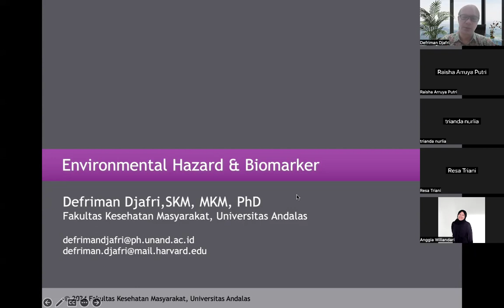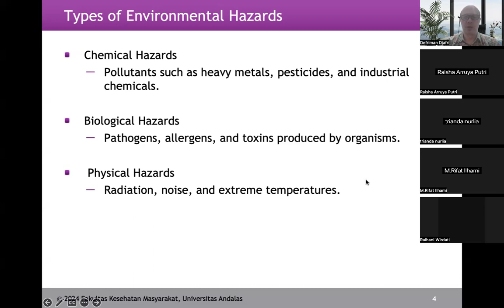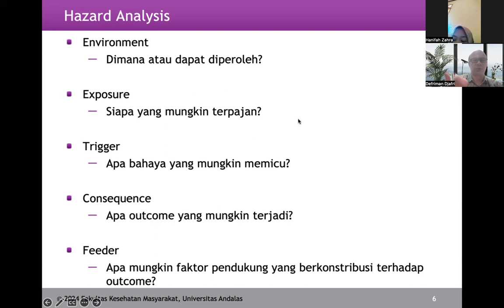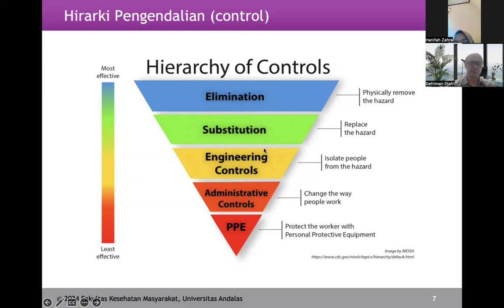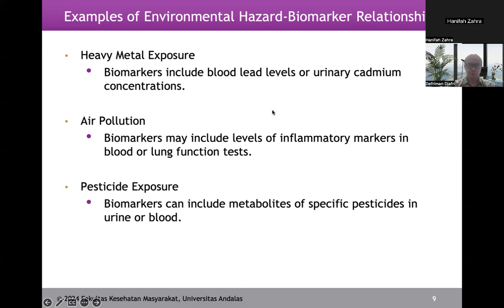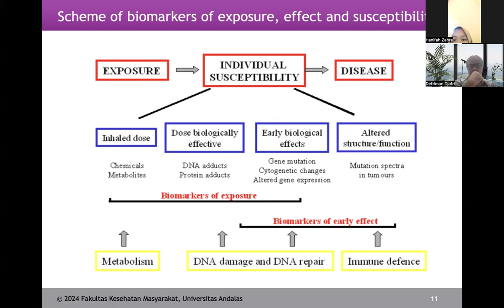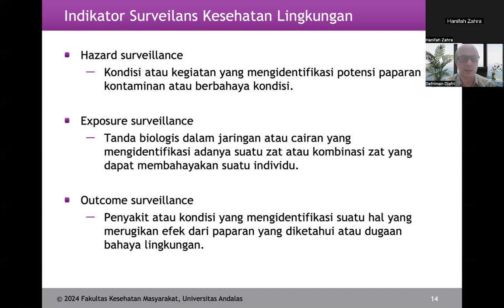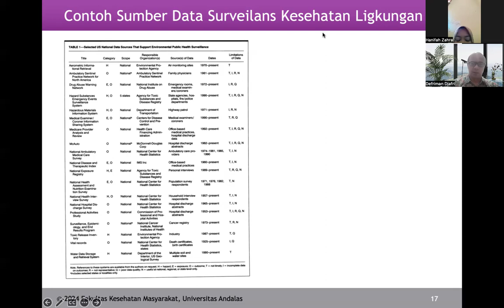Environmental Hazard & Biomarker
Pembelajaran diharapkan mahasiswa mampu memahami :
- Definisi Environmental Hazard & Biomarker
- Hazard Analysis & Control
- Biomarkers as Indicators of Exposure and Types of Biomarkers
- Surveilans dan Monitoring Kesehatan Lingkungan.